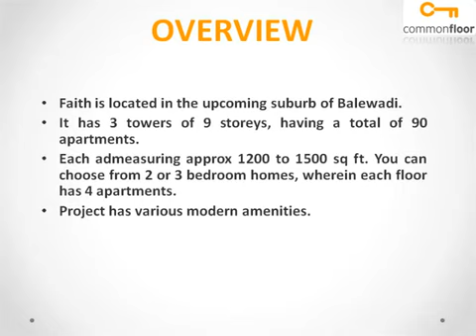Om Faith Pune